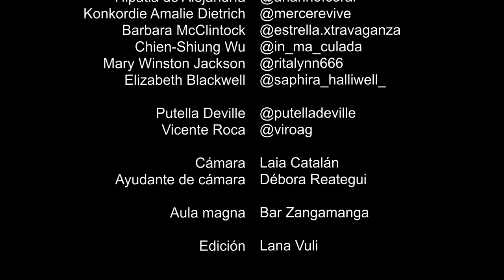Mujeres científicas - SQA T01E04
Science Queers Academy. Las estudiantes de la academia rinden un homenaje a grandes científicas contando su historia y diseñando un complemento inspirado en su trabajo.

00:00 En el episodio anterior
00:54 Preparación del ejercicio
10:03 Aula magna
10:35 Desfile
13:43 Comentarios de les profesores
16:54 El recreo
17:33 Claustro de profesores
19:04 Resultados
21:00 En el siguiente episodio